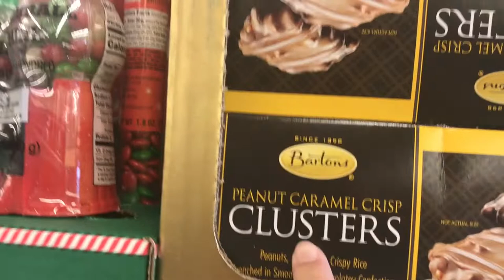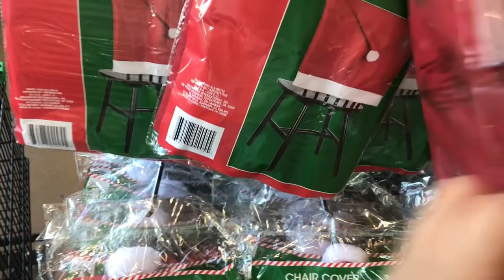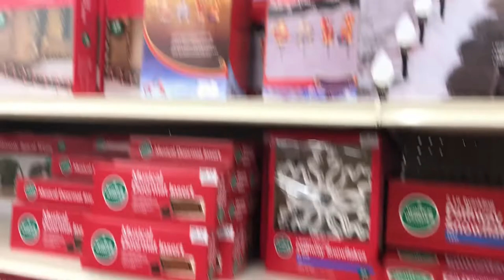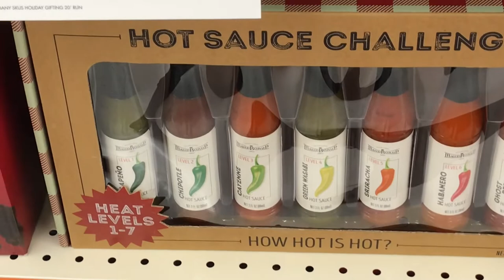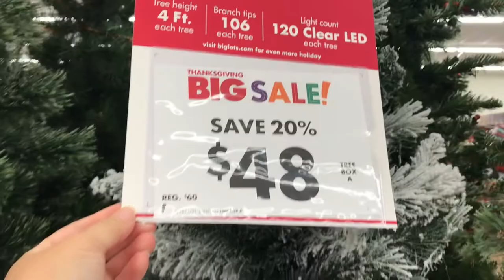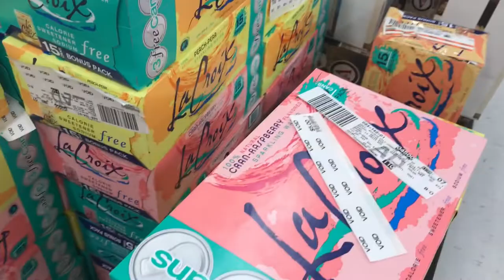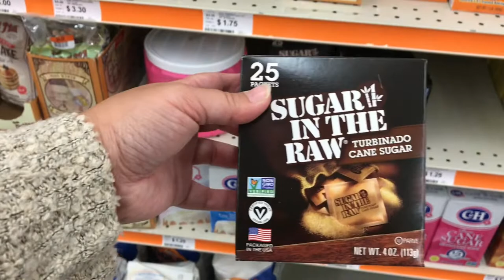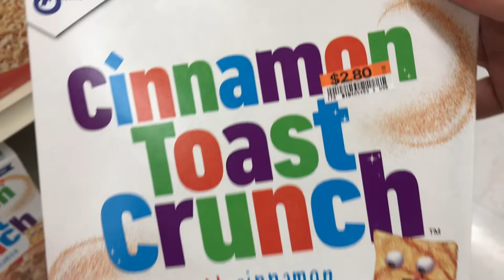Shop with me | mini Dollar Tree haul | mini Big Lots haul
Hello,  here is a come shop with me video and I have a mini Dollar Tree haul and mini Big Lots haul too!